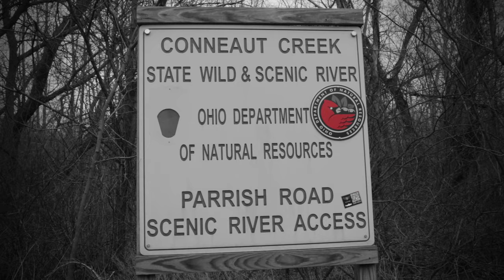White Death Fly Fishing Steelhead | Art of the Fly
In this Bizarre Silent Film, a 5 month long journey comes to an end in Art of the Fly part 2. I set out to catch Steelhead on the White Death fly pattern I tied down by the creek. This season has been uneventful and uncooperative; to say the least, so it was nice to achieve the goal I set out on. Originally I wanted to follow up the same style as the blood dot but decided to go in a different direction. The fish aren't records by any means but we finally hooked up!